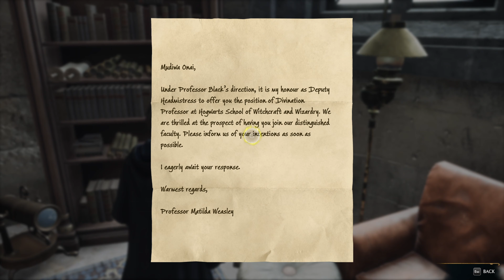HOGWARTS LEGACY PC Gameplay Walkthrough Part 2 - ATTEND YOUR FIRST DAY AT HOGWARTS (4K 60FPS PC).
ATTEND YOUR FIRST DAY AT HOGWARTS
1. WELCOME TO HOGWARTS
2. CHARMS CLASS
3. DEFENCE AGAINST THE DARK ARTS CLASS
4. WEASLEY AFTER CLASS
5. PROFESSOR RONEN'S ASSIGNMENT

SIDE QUESTS
1. GOBS OF GOBSTONES

Hogwarts Legacy is an action role-playing game developed by Avalanche Software and published by Warner Bros. Games under its Portkey Games label. The game is set in the Wizarding World universe, based on the Harry Potter novels. Hogwarts Legacy is set in the 1890s and follows a student starting at Hogwarts in the fifth year. As the player is starting at the school later than other students, a wizards field guide is given by the Ministry of Magic. Completing sections of this guide through exploration provides additional information and experience points. The player character, who holds the key to an "ancient secret that threatens to tear the wizarding world apart", is capable of manipulating a mysterious ancient magic, and will need to help uncover why this forgotten magic has suddenly made a resurgence and the ones that are simultaneously trying to harness it.